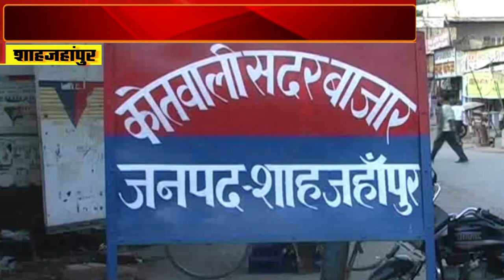शाहजहांपुर - "मां-बेटी" की मालगाड़ी से कट कर मौत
दुर्घटना के बाद ट्रैन का संचालन रुकवाया